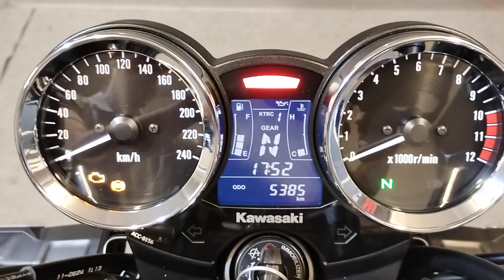Kawasaki Z 900 RS ABS Euro 5 Anno 11/2022 Km 5.300